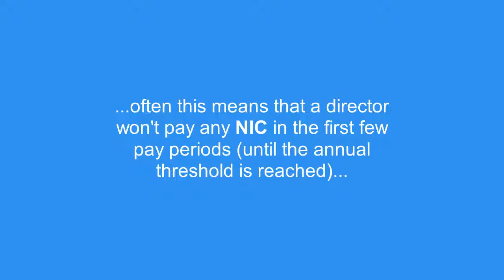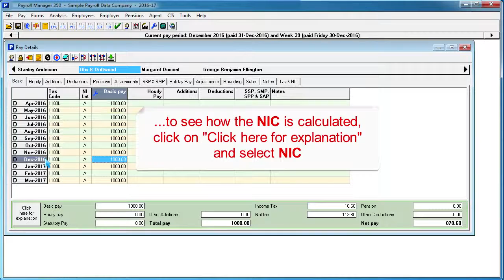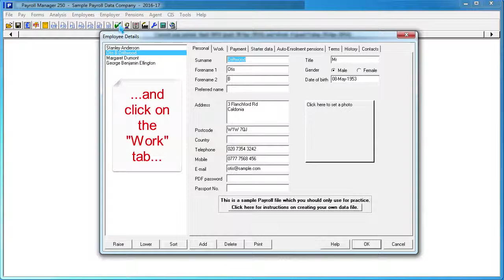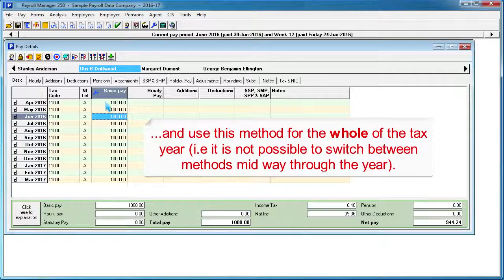DirectorsNI 2016 2017